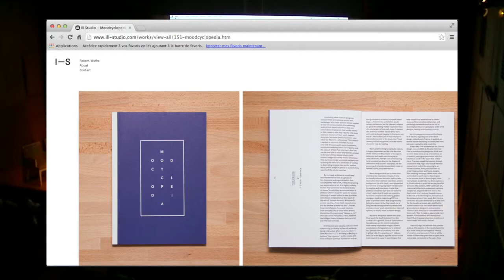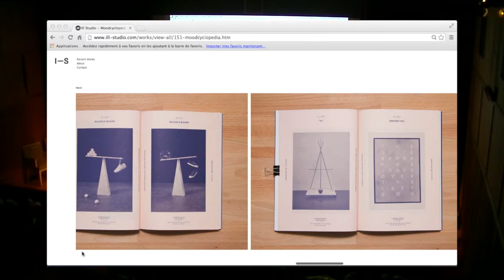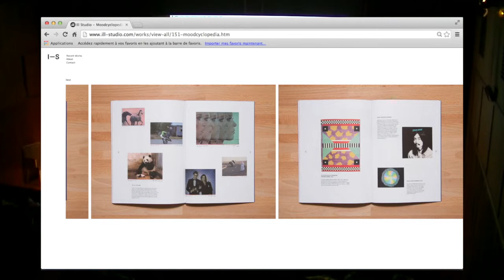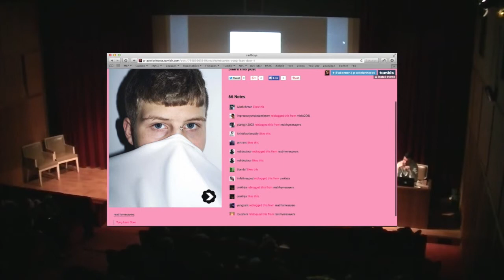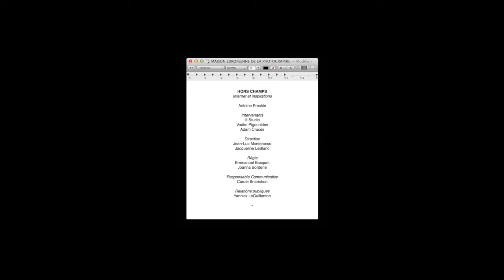Hors Champs #3 | Ill Studio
Les Hors Champs d'Internet #3 | Internet et inspirations

La Maison Européenne de la Photographie propose un cycle de conférences sur la place d'Internet dans la création contemporaine. Nouveaux rapports à l'art, coulisses, frontières et investissement du réel : que se passe-t-il hors de l'écran ? Hors-champs, que reste-t-il d'Internet sans Internet ? Pour mener cette réflexion, le commissaire de ce cycle de conférences, à invité des artistes à discuter d'internet, lors de trois conférences.

La dernière édition d'Hors Champs 2013 à eu lieu en décembre en compagnie du Ill Studio, un studio de directeurs artistiques Parisiens ; Vadim Pigounides, artiste étudiant aux Beaux Arts de Paris ; ainsi qu'Adam Cruces, jeune artiste américain. Quelle(s) trace(s) d'internet peut on trouver dans la création contemporaine ? C'est la question posée par le commissaire, qui proposa en introduction une veille sur l'impact d'internet dans différents domaines de créativité.

© Maison Européenne de la Photographie
© Ill-Studio